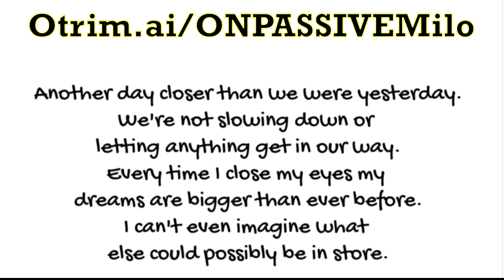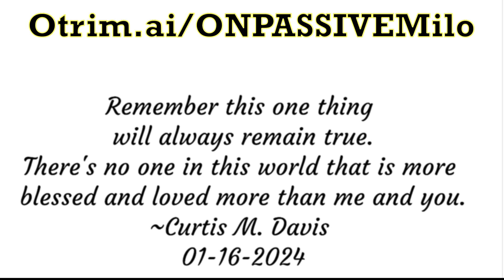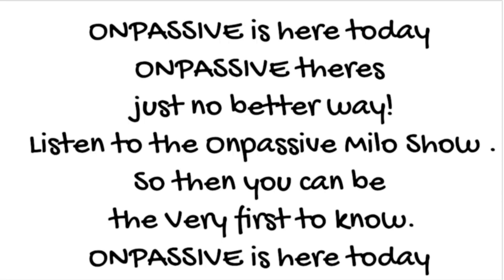01-16-2024 ONPASSIVEMILO ONPASSIVE Daily Inspiration by Curtis Davis